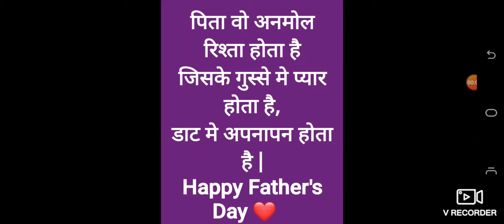Happy Father's Day ❤ Love You Papa 🙏